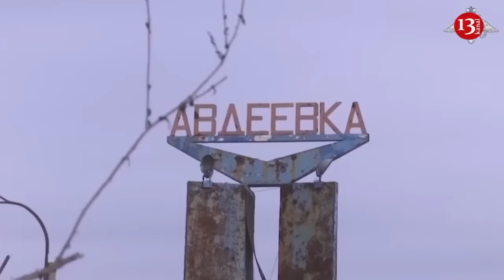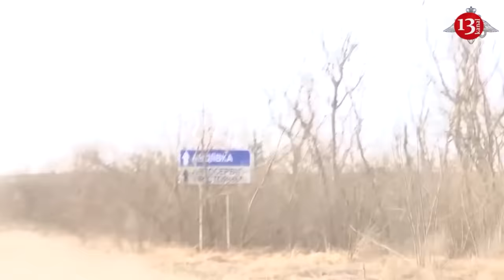Ukrainian drones strike Russian strategic bomber at Olenya airfield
Ukrainian reconnaissance drones struck a TU-22M3 long-range strategic bomber, a missile carrier, at the Olenya airfield in Russia.
"A TU-22M3 long-range supersonic bomber missile carrier was struck at the Olenya military airfield, the base of the strategic aircraft of the Russian occupiers, as a result of a DIU’s operation near Olenegorsk.", media of Ukraine reported.
Distance from the border of Ukraine to the place of the special operation is 1,800 kilometres.
On the night of July 27 and in the morning of the same day, Ukraine's intelligence attacked the air base in Engels in the Saratov region, Dyagilevo air base in the Ryazan region, and Olenya air base in the Murmansk region.
The attack by kamikaze drones also damaged an oil refinery in Ryazan.
According to eyewitnesses, the first explosions at the Dyagilevo airfield occurred around 6 a.m. local time. Social media posted footage of overflights, and smoke, reporting at least three explosions.
This airfield is home to the 43rd center for the combat use and retraining of Russian aircrew. Tu-95MS, Tu-22M3, Tu-134UBL, and Il-78 aircraft are based here, and an aircraft repair plant is located nearby.
The explosions at the Engels air base, where Russian strategic aviation is stationed, were around 8 a.m. Local media reports indicate that Russian air defense tried to shoot down the drones but with no success.
According to the sources, a TU-22M3 long-range supersonic bomber-missile carrier was damaged as a result of the hit on the Olenya air base.
The results of the UAVs' hits on other Russian military targets are currently being clarified. At night, Russians reported a drone attack on the Bryansk and Kursk regions. There were explosions there and air defense systems were operating. Russian Ministry of Defense said that a total of 12 drones were “shot down” over the territory of Russia that night: in the Kursk, Belgorod, Rostov, Bryansk,
Lipetsk regions.